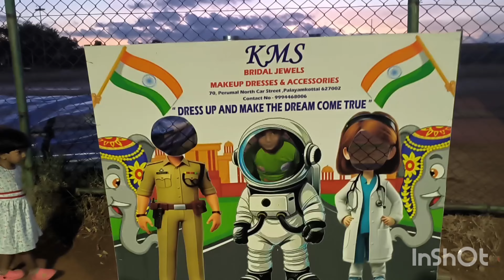Explore kidz run| marathon 2024 | Running is fun